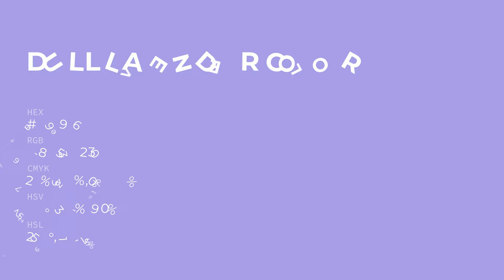Dull Lavender color a899e6 hex color - Blue color - Warm color a899e6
What color is Dull Lavender ? a899e6 hex color - Blue color - Warm color a899e6

Hex a899e6 Color Code is also known as Dull Lavender color.